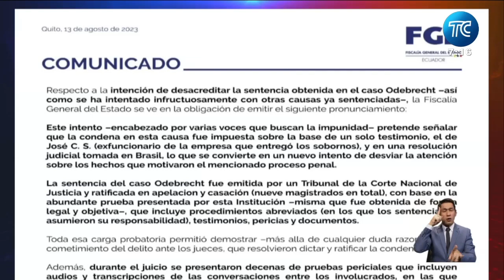¿Cuál es la situación de Glas tras la anulación de pruebas del caso Odebrecht en Brasil?